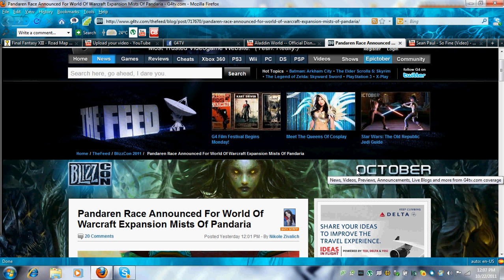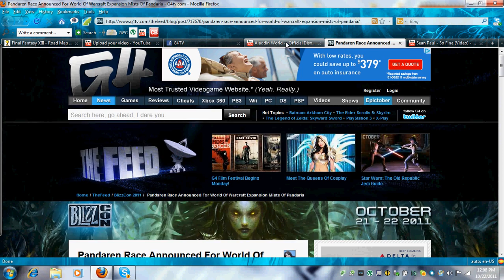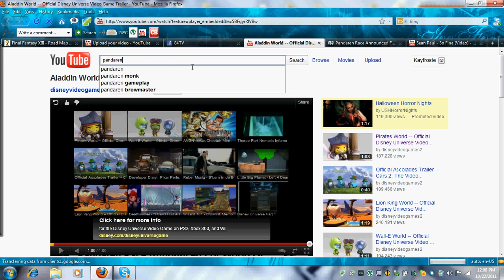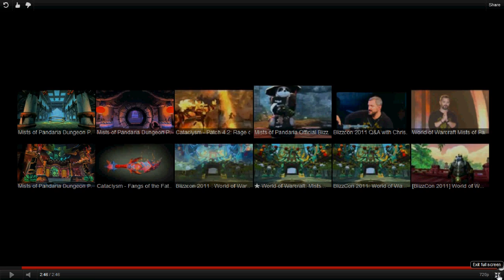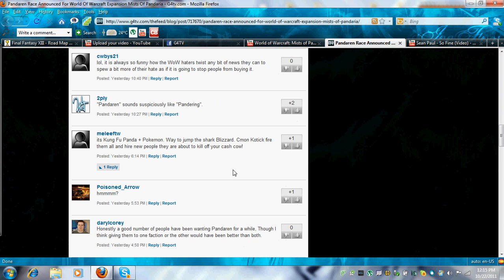Mist of Pandaria